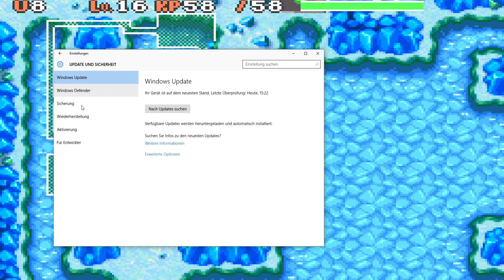POKEMON MYSTERY DUNGEON [11] - Der FEUERBERG! ☕ Lets Play Pokemon Mystery Dungeon Team Rot | Doky